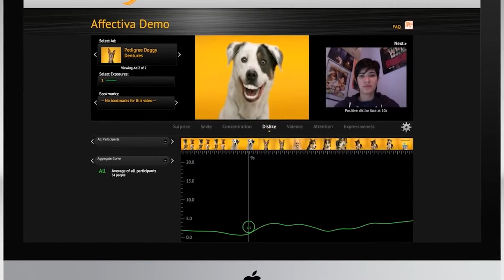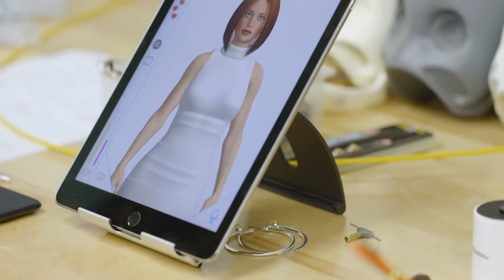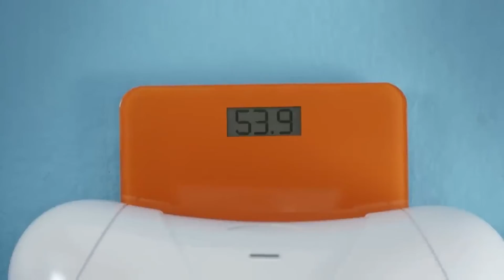This FEMALE HUMANOID ROBOT Makes Money with Onlyfans!